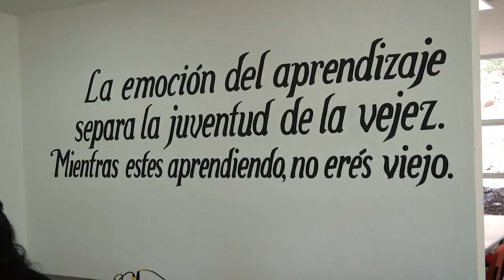Inauguración de la casa del jubilado del STUAZ